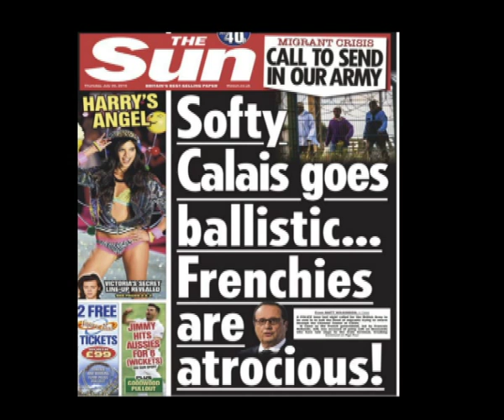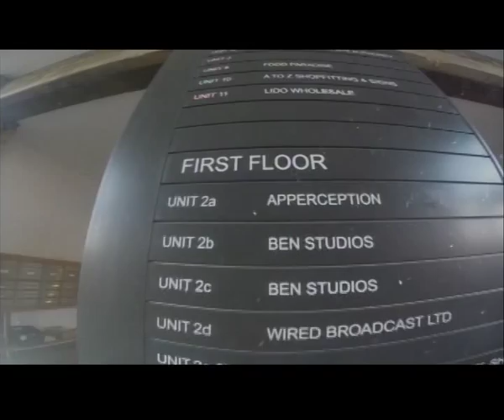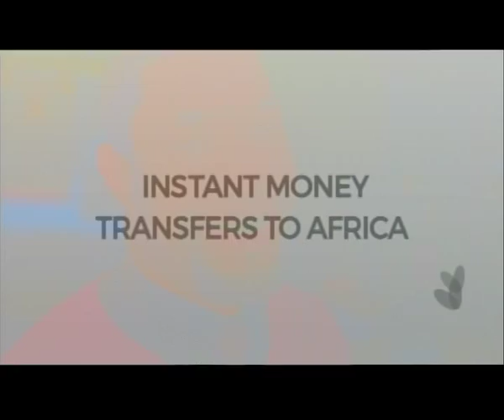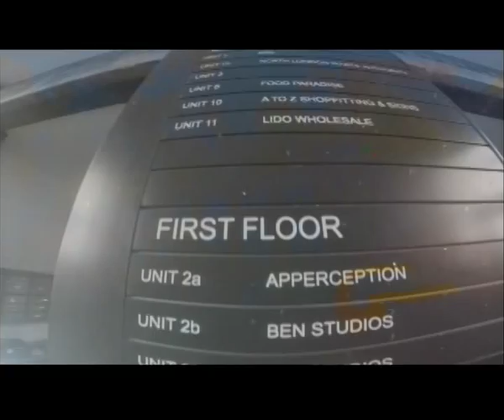big ben show 29 07 15